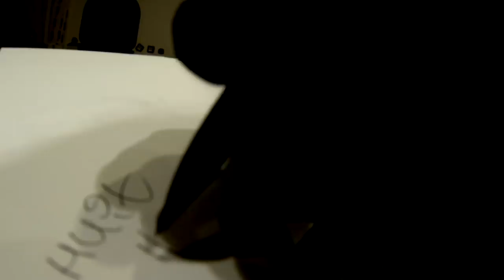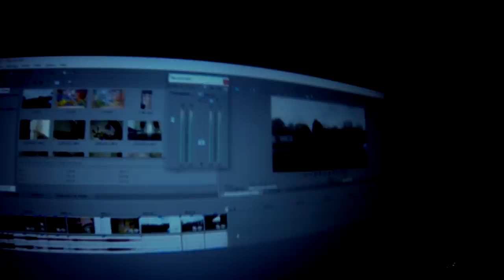GRAFFITI : ART or VANDALISM ?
Don’t forget to put a like ❤️ to support me !

SOCIAL NETWORK

FORNITE CREATOR CODE

use creator code "HUITOPUNO" in the item shop !

CLOTHES SHOP

I made a partnership with the site Teespring to have the best quality of textile and printing possible alone I could not do it.

SETUP

-VIDEO EDITING SOFWARE
-IPAD PRO
-SOLID MARKER
-EMPTY MARKER